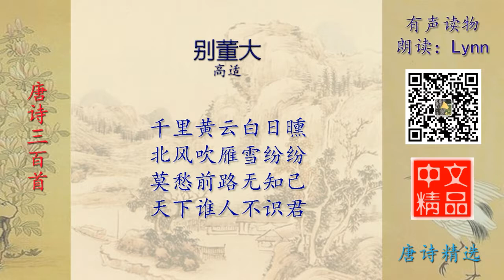别董大 唐诗精选 有声读物 Chinese Audio Book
别董大 唐诗精选 有声读物 Chinese Audio Book。精选的好文章，就在中文精品 有声读物！